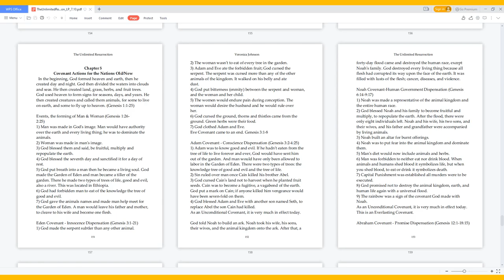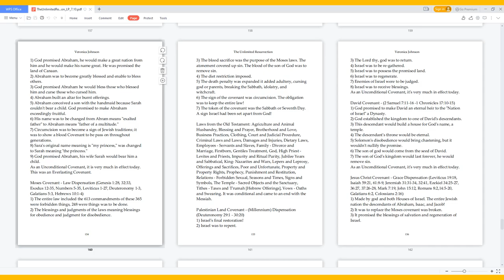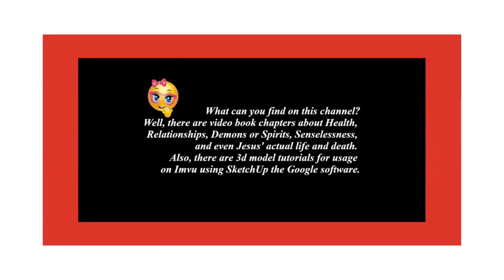The Unlimited Resurrection - Covenant Actions Old/New